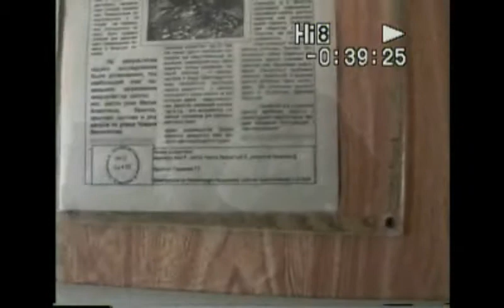11В Сш 35 1997